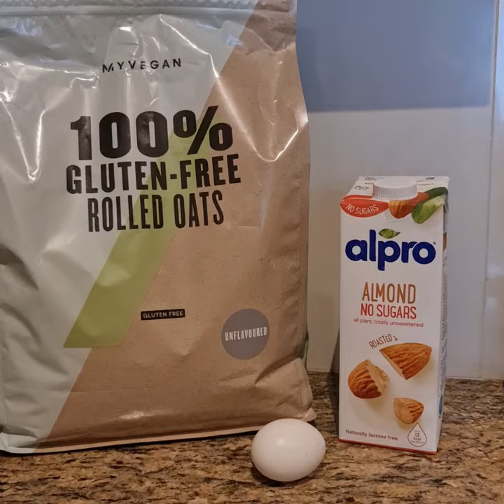Fast breakfast. Oats crepe